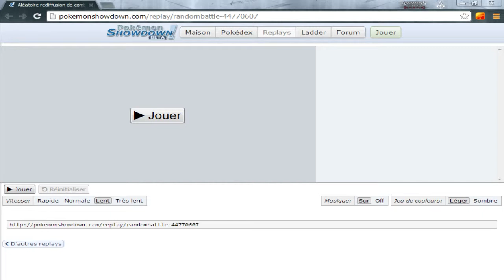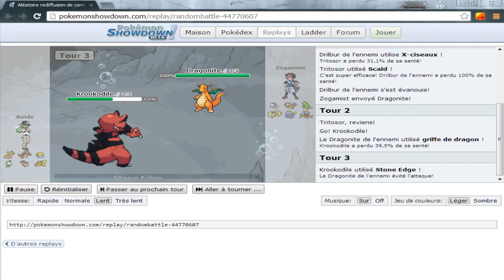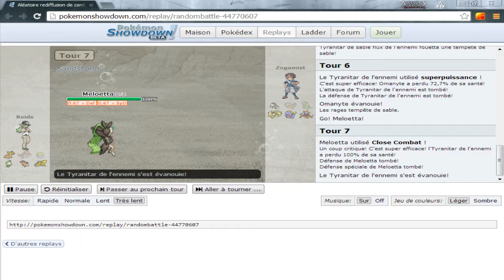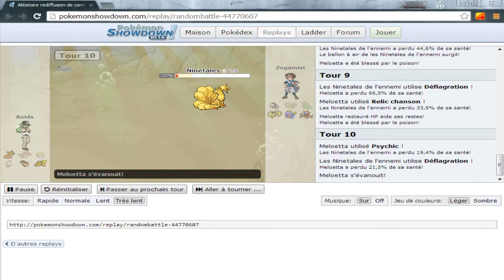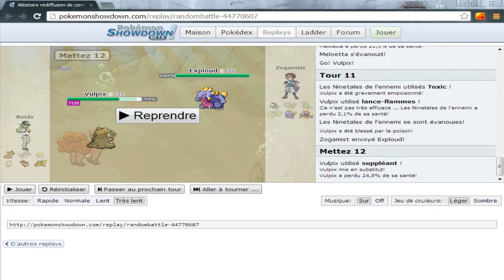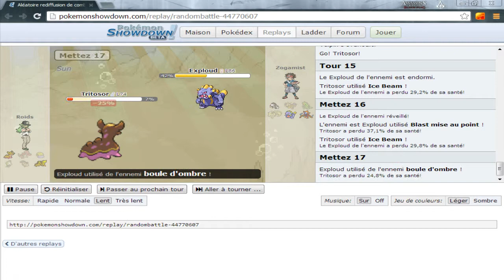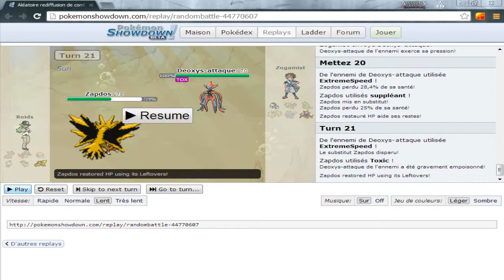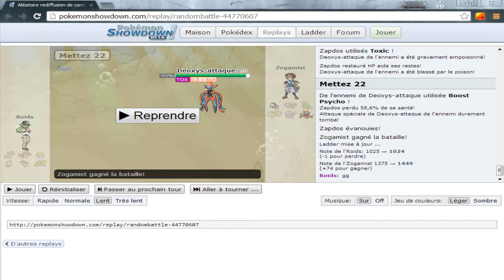Combat N°4 sur Pokémon Showdown joué par Zogamist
Zogamist ma demandé de commenté 4 vidéos a lui sur ses combat sur Pokémon Showdown car il n'a pas de micro. =)

Joueur : Zogamist
Commentateur : Darkice4100